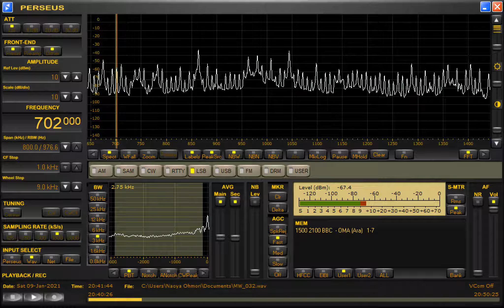DZAS-Pasig City (Philippines) 1/9/21 20:37~UTC - National Anthem & Opening Announcement